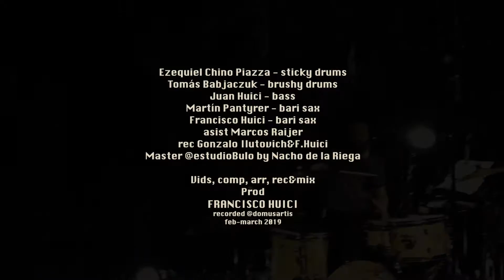MIKROGROOVES | Trash Sessions | ToromataBEAT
ToromataBEAT
(adaptación libre del ToroMata: F.Huici)

Ezequiel "Chino" PIazza - sticky drums
Tomás Babjackzuc - brushy drums
Juan Huici - Bass
Martín Pantyrer - bari sax
Francisco Huici - bari

rec Gonzalo Ilutovich&F.Huici
asist Marcos Raijer  @shakya.young.shakur
Master@estudioBulo by Nacho de la Riega

Vids, comp, arr, rec&mix, prod
FRANCISCO HUICI